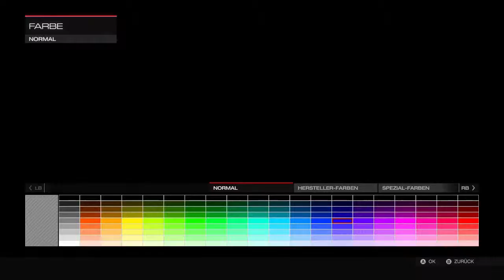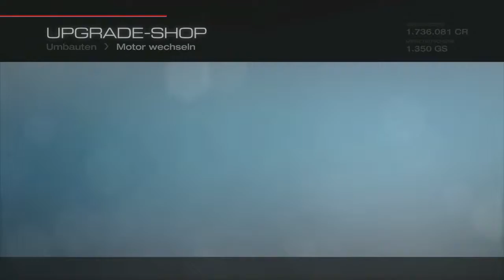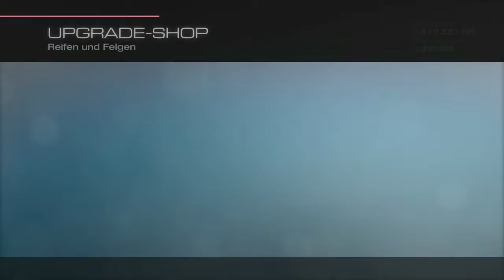Forza Motorsport 5 #013 Das Rosa Monster der